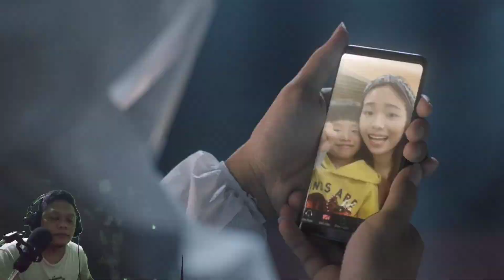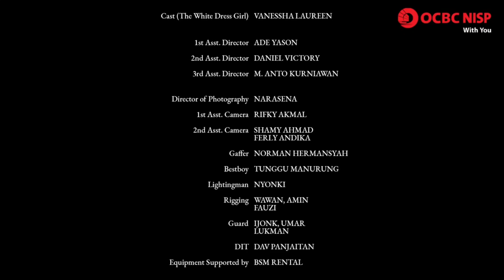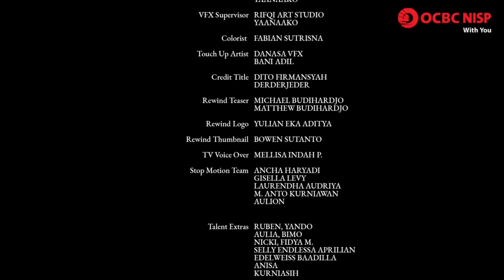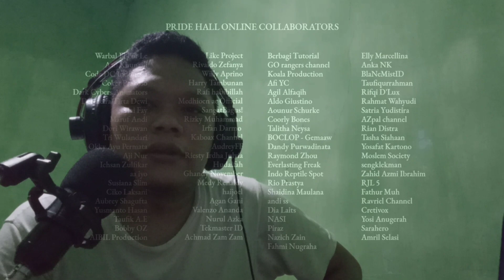[REACT] Youtube Rewind Indonesia 2020, Keren Banget❗❗Raffi Ahmad Dan Baim Wong Ga ada ❓❓GW Nagntuk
Kali Ini saya mau Reaction Video Youtube REWIND